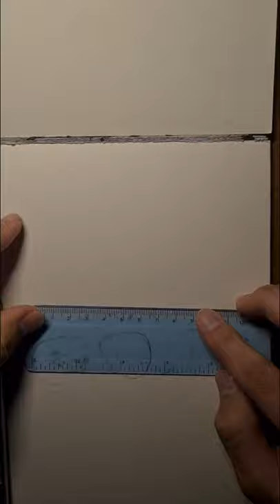Art Sketch - Drawing realistic portrait